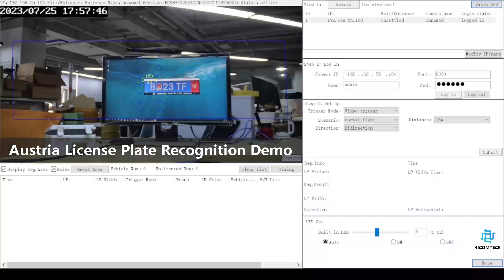Austria License Plate Recognition Demo ANPR Camera Parking Access System & Solution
Austria License Plate Recognition Demo ANPR Camera Parking Access System & Solution @RICOMTECK